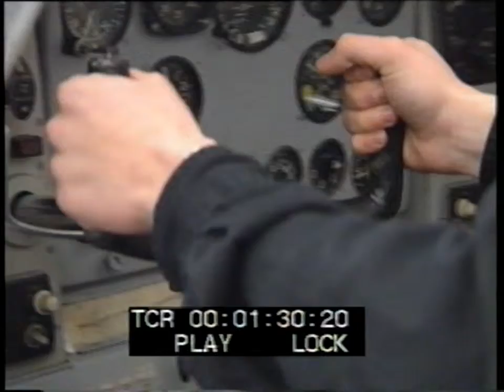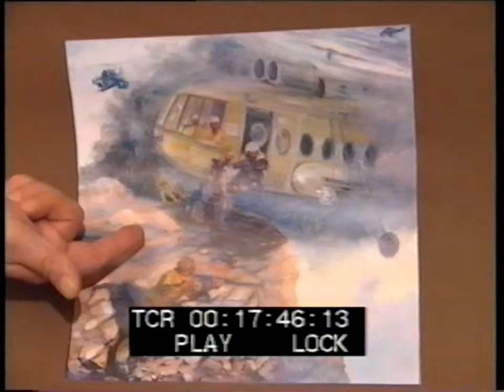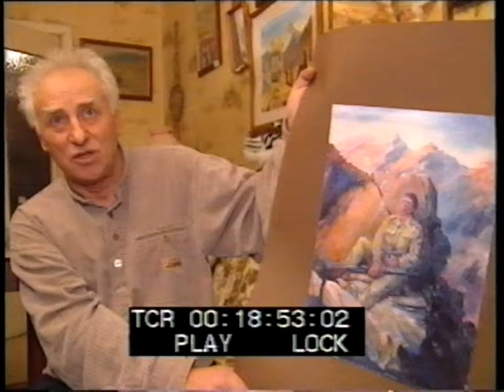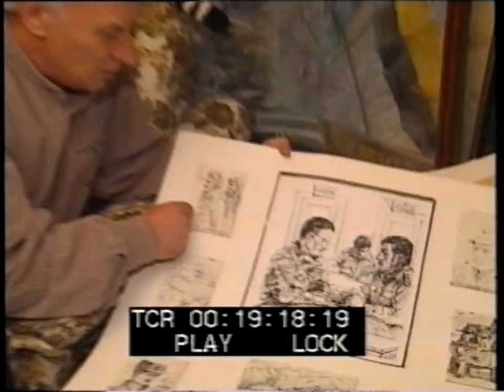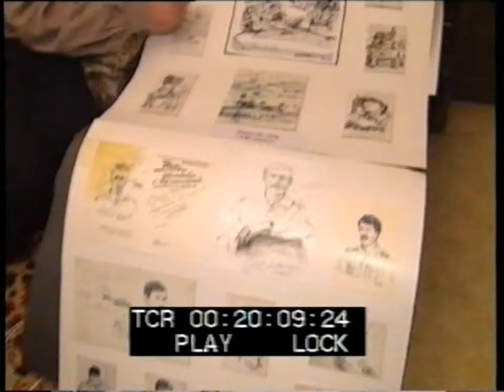В.П.Куценко в прогр. Служу России (эфир 19.07.1998 г.)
КУЦЕНКО Виктор Павлович (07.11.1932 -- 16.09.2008) - советский и российский военный инженер, поэт, писатель, художник, член Союза писателей России, генерал-майор ИВ.
Родился в пос. Курсавка Ставропольского края. Пережил немецкую оккупацию. С юных лет занимался творчеством -- рисовал, писал стихи, рассказы.
Окончил Ставропольский архитектурно-строительный техникум, строил больницу в Ангарске.
На военной службе с 1952 по 1989 г.
1955 -- окончил Ленинградское ВИОЛКУ им. А.А. Жданова. Лейтенант.
1955 -- служил в Туркестанском ВО.
1964 -- служил в ГСВГ.
1965 -- окончил ВИА им. В.В. Куйбышева. Военный инженер.
Служил в должностях командира инженерных подразделений, в штабах и на преподавательской работе в гражданских ВУЗах.
Начальник военной кафедры МГИУ.
Участник конфликта в Египте.
1980 -- НШ -- заместитель НИВ Московского ВО.
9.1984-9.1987 -- советник командующего инженерными войсками афганской армии. Генерал-майор ИВ (1986). Участник боевых действий.
1988-89 -- начальник факультета ГО ВИА им. В.В. Куйбышева.
Автор и исполнитель песен собственного сочинения. Когда хотели точно указать характеристику его называли «поющий генерал».
Член Союза писателей России.
Один из основателей Московского дома ветеранов войны и вооруженных сил.
Сотрудничал с рядом общественных организаций и творческих коллективов: ВИА «Голубые береты», Общественный совет СВАО, Организацией ветеранов инженерных войск -- участников боевых действий «Форпост», ансамбль СВУ «Алые погоны», Общероссийская общественная организация инвалидов войны в Афганистане, «Метрострой» и др.
Выпустил книгу «Военный романс» с материалами об афганской войне.
Жил в Москве, скончался 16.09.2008 в госпитале им. Бурденко. Похоронен в Москве.